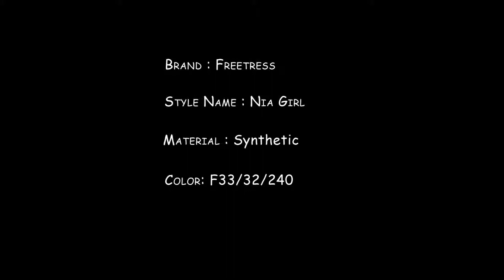Freetress Fullcap Drawstring - Nia Girl F33/32/240